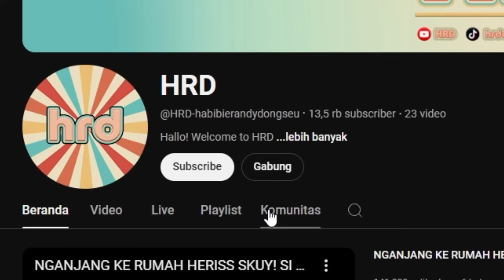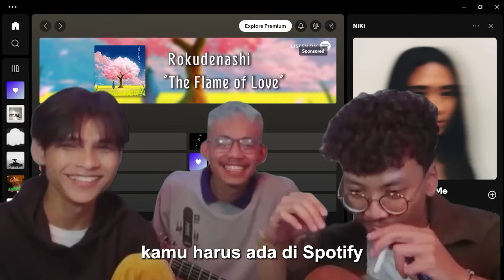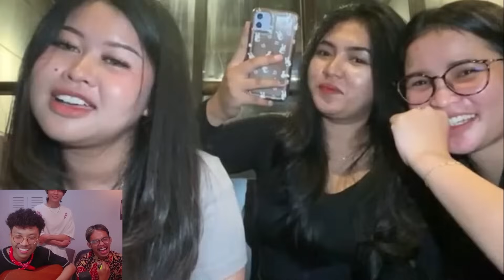REAKSI CIWI CIWI LUAR DINYANYIIN BARUDAK HRD !!!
Karna akan ada video video menarik lain nya yg akan kita suguhkan untuk kalian
Buat kalian yg punya saran konten dan konsep jangan sungkan untuk kasih tau kita !!

Oh iyaa Jangan lupa juga setiap hari minggu kita ada Livestreaming di chanel ini !!